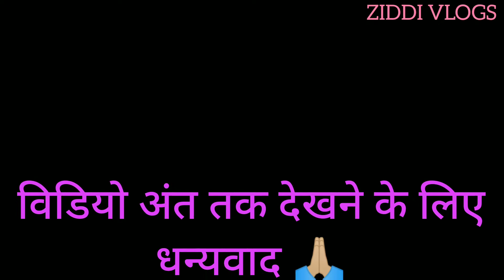gandhinagar sector 28 garden/ગાંધીનગર માં બાળકો માટે નો બેસ્ટ👌🏼 બગીચો/ગાંધીનગર સેક્ટર 28 બગીચો🥰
हेलो फ्रेंड्स हमारी यूट्यूब चैनल ZIDDI VLOGS में आपका स्वागत है।।

में हु गुजरात के एक छोटा सा गांव से एक छोटा सा ब्लॉगर

धन्यवाद🙏🏼